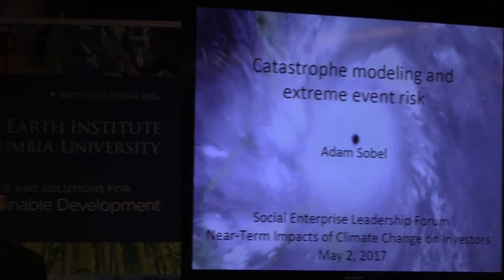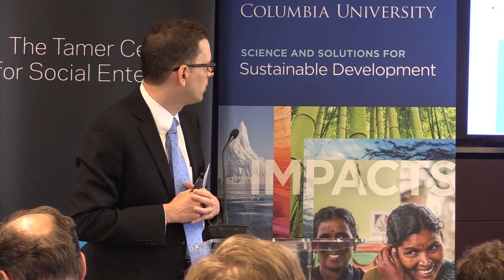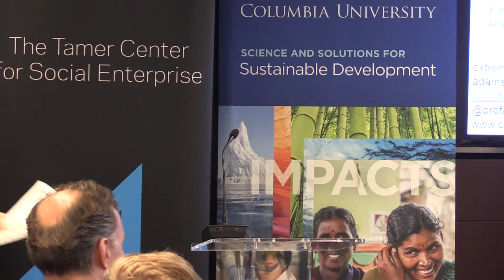The Near-term Impacts of Climate Change on Investors: Adam Sobel and Stephen Weinstein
Adam Sobel, Professor, Department of Applied Physics and Applied Mathematics and Department of Earth and Environmental Sciences at Lamont-Doherty Earth Observatory and the Fu Foundation School of Engineering and Applied Science; and Stephen Weinstein, Senior Vice President, Chief Compliance Officer, Group General Counsel and Corporate Secretary at  RenaissanceRe Holdings Ltd., discussed extreme climate events and reinsurance.

The 2017 Social Enterprise Leadership Forum—a joint effort by the Tamer Center for Social Enterprise at Columbia Business School and the Lamont-Doherty Earth Observatory—brought together climate scientists and business leaders to understand how new advances in climate science can inform investments in specific sectors of the global economy. The conference explored topics that address the value and opportunity of using a science-based approach to inform and guide business decisions.